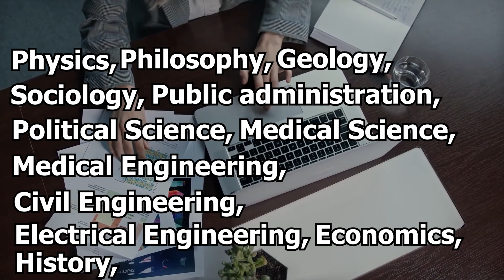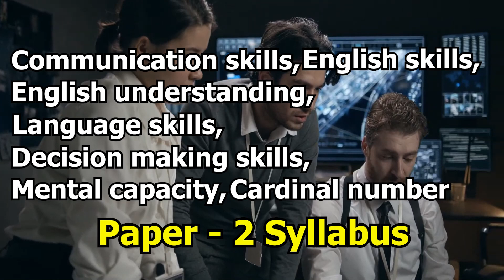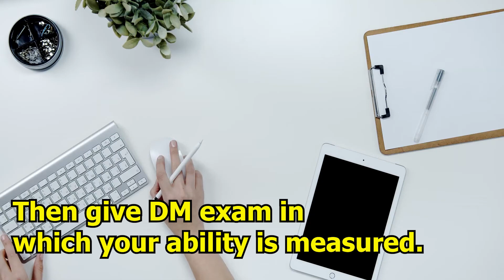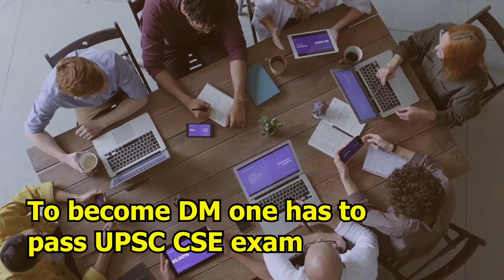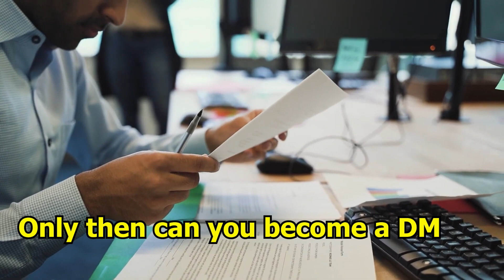DM kaise bane | How to become DM Officer | DM banne ke liye kya kare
How to become DM : दोस्तों डीएम बनना बहुत से कैंडिडेट का सपना होता है तो उन सभी दोस्तों के लिए आज की इस वीडियो में हम जानेगे की DM कैसे बनते है, इन्हे क्या क्या कार्य करना होता है, कितना वेतन मिलता है, योग्यता क्या होनी चाहिए, भर्ती प्रकिर्या क्या होती है , कितनी बार एग्जाम दे सकते है और एप्लीकेशन फॉर्म के बारे में कैसे पता करेंगे।
डीएम बनने के लिए क्या करें
dm kaise bane
dm banne ke liye kya karna padta hai
dm banne ke liye kya padhe
ias officer kaise banate hai
ias ka exam kaise hota hai

12th ke baad dm kaise bane,
12 ke baad dm kaise bane,
inter ke baad dm kaise bane
district magistrate kaise bane,
district magistrate kaise banate hain,
district magistrate kaise banta hai,
how to be a district magistrate,
city magistrate kaise bane,
district magistrate kon hota hai,
magistrate kaise bane in hindi,
district magistrate ka kaam kya hota hai,
magistrate ka kaam kya hota hai,
district judge kaise bane in hindi,
how to become a district magistrate,
jila magistrate kaise bane,
up district magistrate,
magistrate ka kya kam hota hai,
executive magistrate kaise bane
डिस्ट्रिक्ट मजिस्ट्रेट कैसे बने,
मजिस्ट्रेट कैसे बनते हैं,
dm kon hota hai,
dm sdm kya hota hai,
मजिस्ट्रेट कौन होता है,
एसडीएम कौन होता है,
डिस्ट्रिक्ट मजिस्ट्रेट,
majisted kaise bane,
जिला अधिकारी कैसे बने,